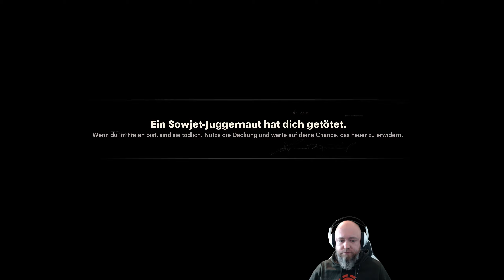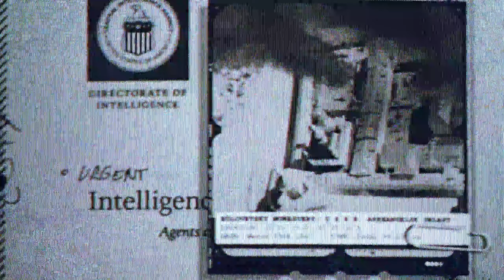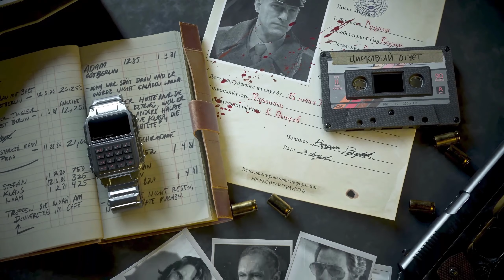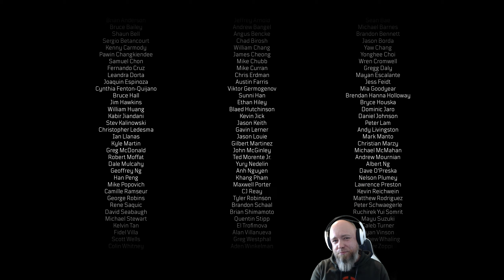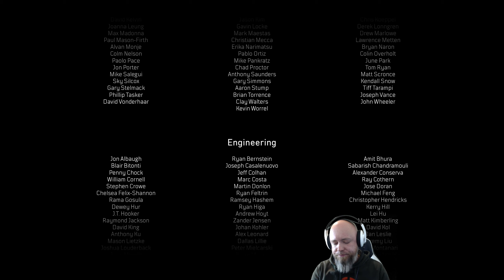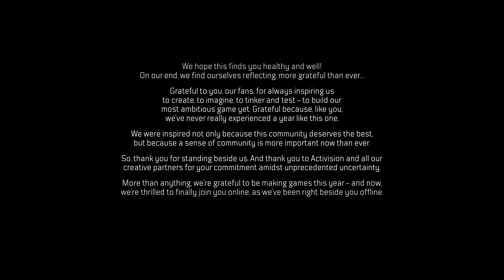Der letzte Countdown 💣 -FINALE- | Call of Duty: Black Ops Cold War Kampagne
Im Angespielt machen wir uns einen ersten Eindruck der Kampagne in Cold War...